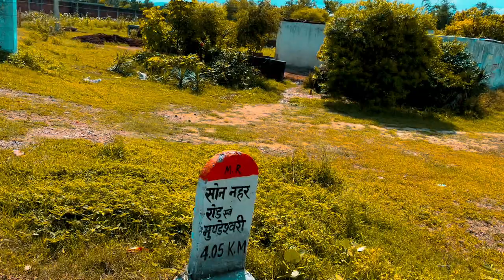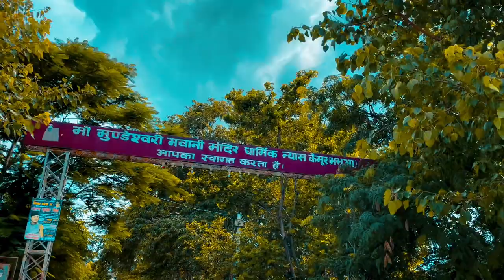Maa Mundeshwari Devi Temple, Kaimur (Bihar) | Shadab Khan Sir Vlogs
Maa Mundeshwari Devi Temple is dedicated to Lord Shiva and Shakti and is positioned in the Mundeshwari Hills. The temple also has deities of Ganesha, Surya and Vishnu.
The Archaeological Survey of India (ASI) dates the temple to 108 AD and has been a protected monument since 1915. Mundeshwari Temple is the oldest specimen of the Nagara style of temple architecture.

Please follow me on all social media to get updates for the next videos:

Song: JOXION - Talk That Way [Arcade Release]